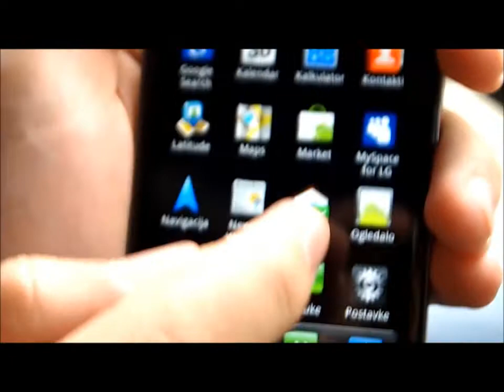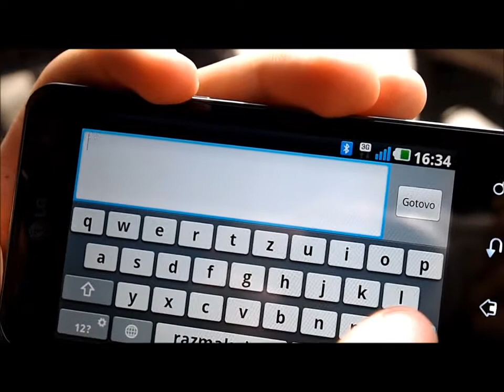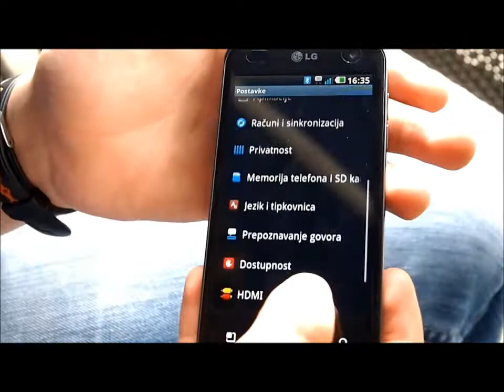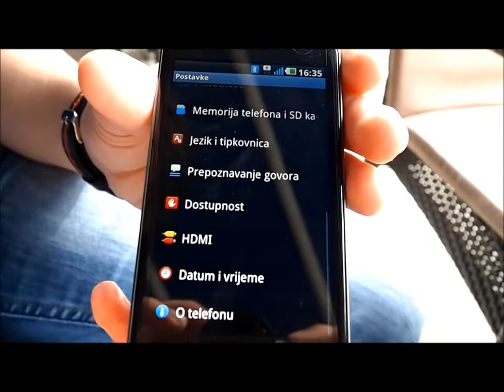LG Optimus 2x